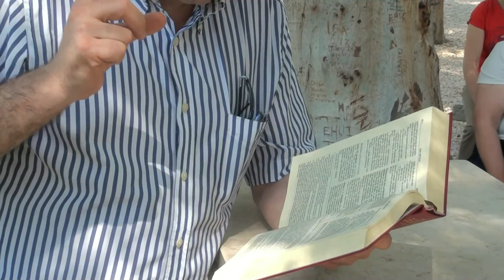Viagem à Terra Santa (12) - No Monte das bem-aventuranças... pertinho do Lago de Tiberíades.